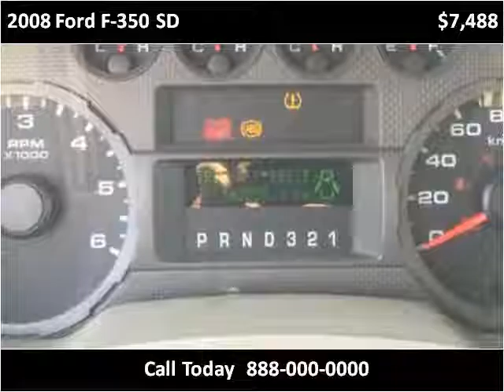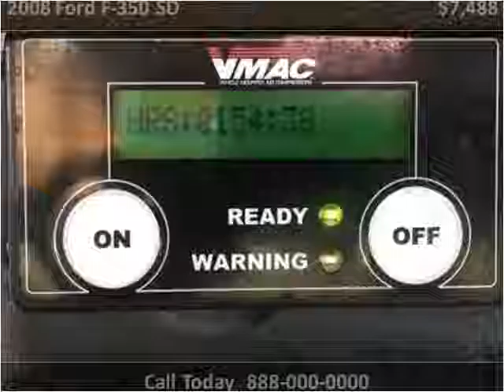2008 Ford F-350 SD Used Cars Vancouver BC